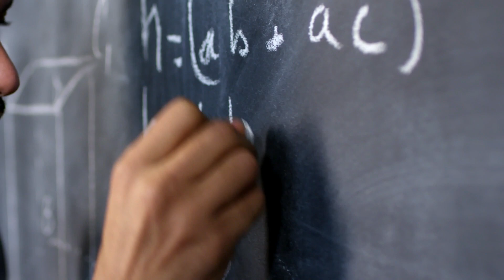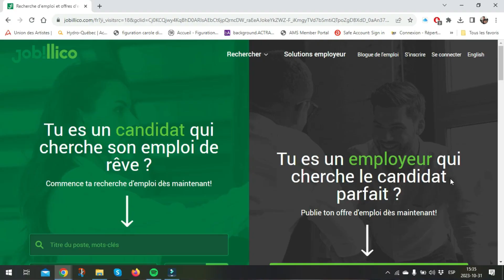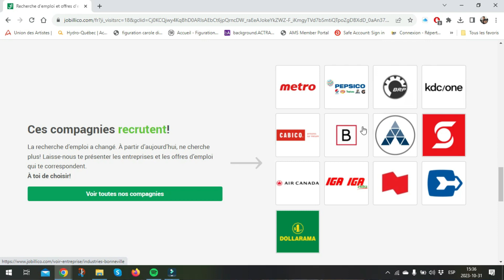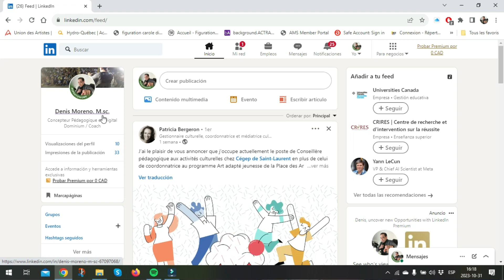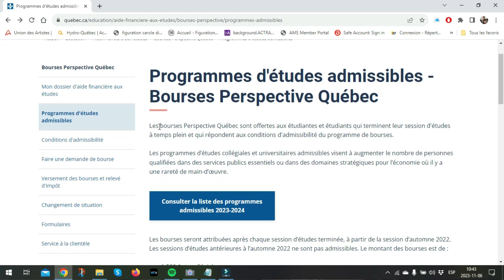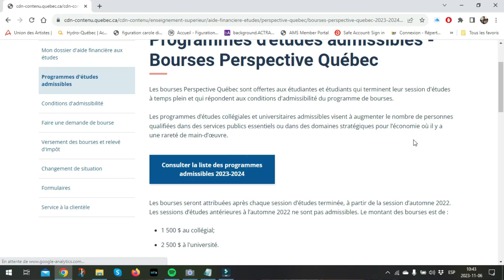Situación Actual De Empleos en Montreal Canada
Por aquí les dejo algunos videos que le serán muy útiles para hacer su Cv y Cover Lettrer:

Aquí el Tutorial completo sobre Cv y busqueda de Empleo: (Playlist)